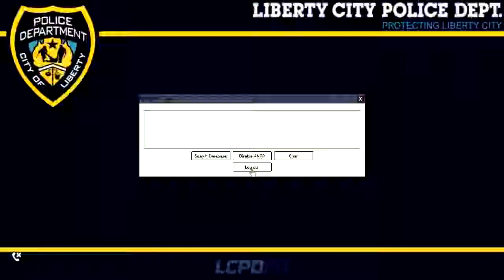LCPDFR L'avant saison...! - Arrestation difficile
Salut les gens ! Le troisième gameplay de LCPDFR avant la saison ! :D Dans cette vidéo j'arrête des gens je fais des course poursuite et surtout je me rend compte que le Mod a évoluer un max ! Sa fais